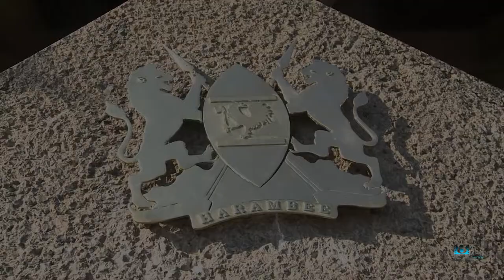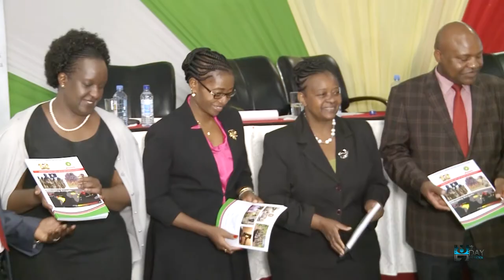National Crime Research Centre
National Launch of report of emerging crimes in kenya.